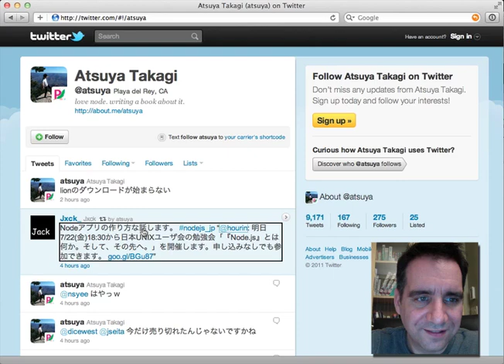OS X Lion VoiceOver 日本語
Just testing out the Japanese support for VoiceOver that's in OS X Lion.